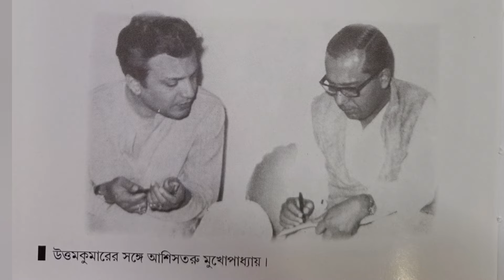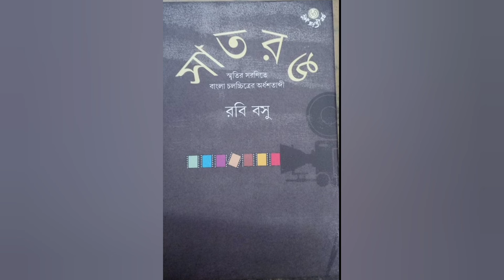আমি আত্মজীবনী লিখলে অনেকের ঘর ভাঙবে! আগুন লেগে যাবে সংসারে! সাংবাদিককে বলেছিলেন সুচিত্রা সেন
আমি আত্মজীবনী লিখলে  অনেকের ঘর ভাঙবে! আগুন লেগে যাবে সংসারে!
খুব কাছের   সাংবাদিককে বলেছিলেন সুচিত্রা সেন |

সুচিত্রা সেন তাঁর সেই সাংবাদিক বন্ধুকে বলেছিলেন, 'তুমি অভিজ্ঞতা আর জীবনের কথা আমাকে লিখতে বলছ। তুমি জানো না আমার জীবনের কথা লিখতে গেলে অনেক 'রাসকেলের'  কথা লিখতে হবে আমাকে।(JALSA)
আমার এই দীর্ঘ অভিনয় জীবনে অনেক
রাসকেলই  এসেছে।
ওই অপদার্থগুলোর কথা লিখে তাঁদের আমি অকারণে গুরুত্ব দিতে চাই না।
আবার ওই লোকগুলোর কথা না লিখলে আমার
জীবনকাহিনী অসম্পূর্ণ থেকে যাবে।
এ অনেকটা উভয় সংকটের  মতো ব্যাপার।
আর এ ধরনের অদ্ভুত  সংকট মোকাবিলা করার মতো ক্ষমতা আমার অন্তত নেই। তাই প্রচুর প্রস্তাব পেলেও আত্মজীবনী লেখার তাগিদ অনুভব করিন।
শ্রীমতি সেন বলেছিলেন,  'আমি জানি কিছু কিছু সাংবাদিক আমার সম্পর্কে পত্র-পত্রিকায় নানান কথা লেখেন।  এতে সত্যি-মিথ্যে দুরকমই থাকে।
কেউ মিথ্যে লিখলেও আমি তার প্রতিবাদ করি না কেন শুনবেন? মনে হয়,মিথ্যে লিখেও যদি কেউ দুটো পয়সা রোজগার করতে পারেন করুন না।'
 হ্যাঁ যদি হলিউডের বিখ্যাত অভিনেতা এরোল ফ্লিনের ' মাই উইকেড
উইকেড ওয়েজ'- এর মতো আত্মজীবনী লিখতে পারতাম তাহলে লিখতাম। যাতে গোপন বলে কিছু নেই। আমার জীবনের এমন সব ঘটনা রয়েছে কারও সম্পর্কে একবার যদি মুখ খুলি
তাহলে কিছু ঘর ভাঙবে। কিছু কিছু সংসারে আগুন জ্বলতে পারে। তার থেকে চুপ করে থাকাই হয়তো ভাল‌।
সংবাদিক সুমন গুপ্তের কলমে " যে জন আছে নির্জনে "

বন্ধুরা, ভিডিকটি শেষপর্যন্ত দেখুন, আজকের ভিডিওতে মহানায়িকার জীবনের  অনেক অজানা কথা বিস্তারিত ভাবে আলোচনা করেছি।

ছবি এবং তথ্য
সংগৃহীত
উইকিপিডিয়া
"যে জন আছে নির্জনে"
সাংবাদিক সুমন গুপ্ত